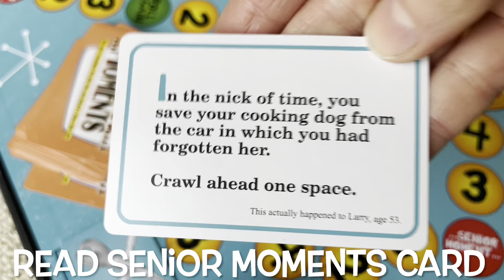Senior Moments Board Game – Hilarious Fun for Your Memory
Get ready to laugh and challenge your mind with the Senior Moments Board Game, the perfect game for testing your short-term memory in the most entertaining way possible! This game is all about recalling lists, finding lost keys, and other everyday tasks, all while sharing plenty of laughs with friends and family. Whether you're looking to sharpen your memory or just enjoy some light-hearted fun, Senior Moments is sure to deliver.

Ideal for game nights, family gatherings, or any casual get-together, this board game brings humor and challenge together in a way that players of all ages can enjoy. Don’t worry about those moments when you forget where you left your keys—this game turns those everyday slip-ups into a fun and memorable experience. It’s not just a game, but a great way to bond with loved ones and keep your mind sharp.

Perfect as a gift or a fun addition to your own game collection, Senior Moments will have everyone laughing as they navigate the humorous challenges of everyday memory lapses.

Check it out on Amazon